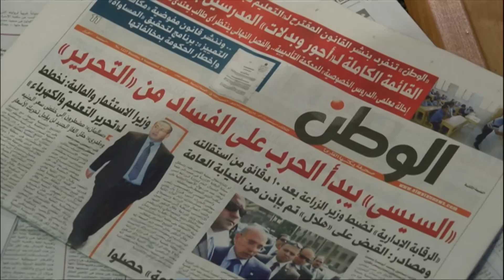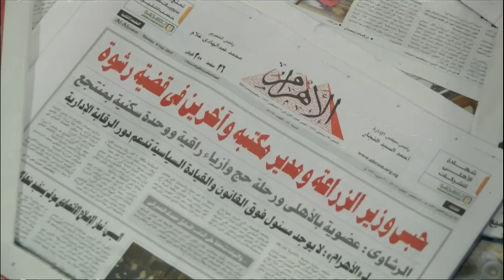هل تطال مكافحة الفساد في مصر مسؤولين ورجال أعمال؟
العالم هذا المساء مع رشا قنديل